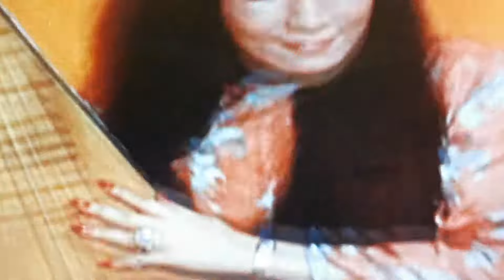Bruce Lee enter the dragon behind the scenes 1973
Bruce Lee enter the dragon behind the scenes footage filming each seen 1973 plus got ETD book